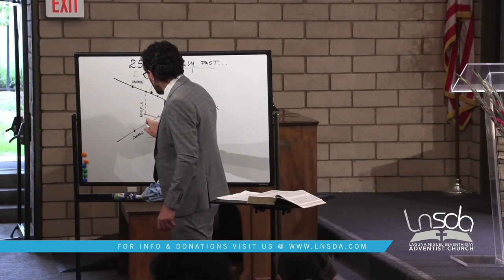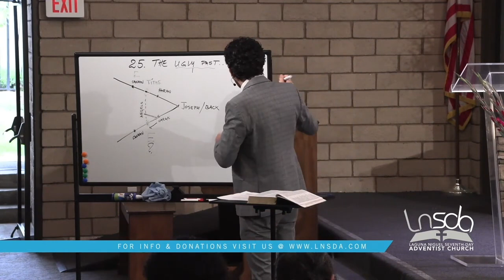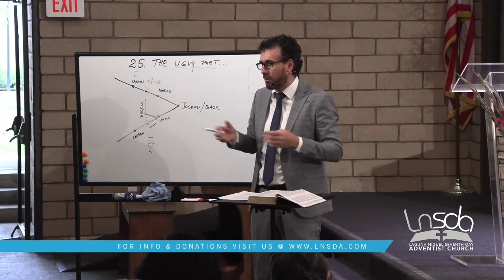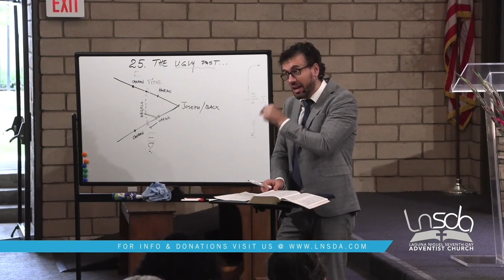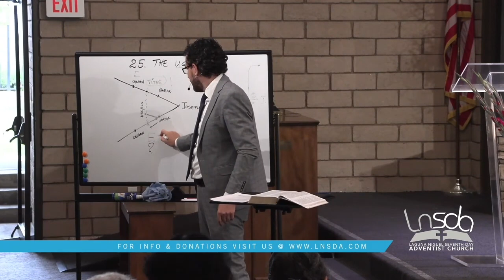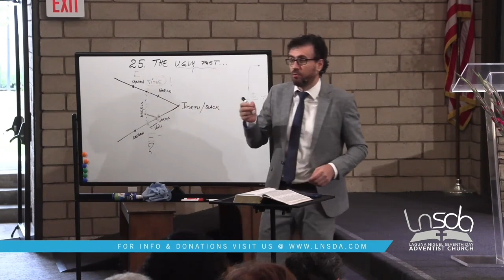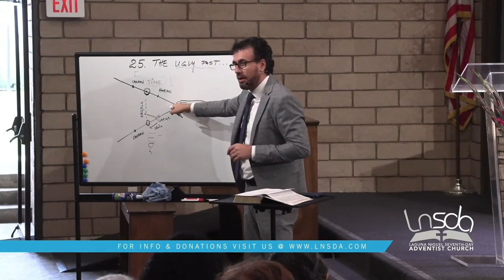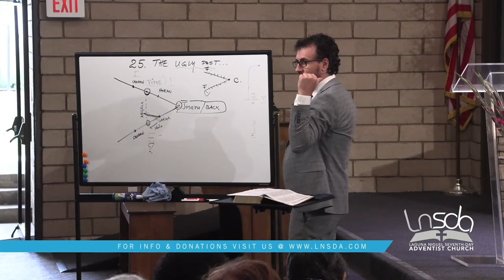Genesis Sabbath School with Pastor Joe | Lesson 25 | Genesis 32-33 | Facing the Ugly Past